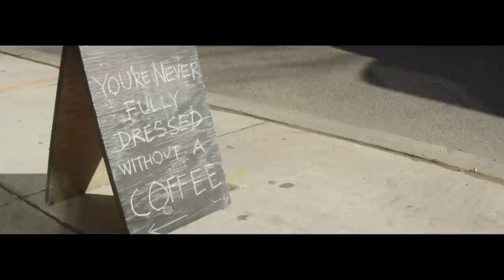Andrew McMahon in the Wilderness - Cecilia And The Satellite (Day In The Life Edition)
Directed by Olivier Agostini

Music video by Andrew McMahon in the Wilderness performing Cecilia And The Satellite. (C) 2015 Vanguard Records, a Welk Music Group Company